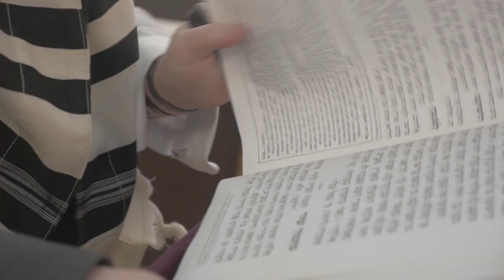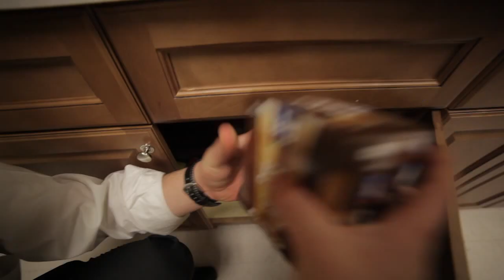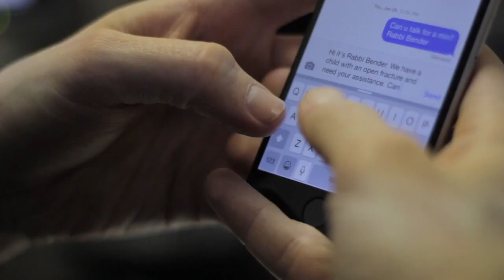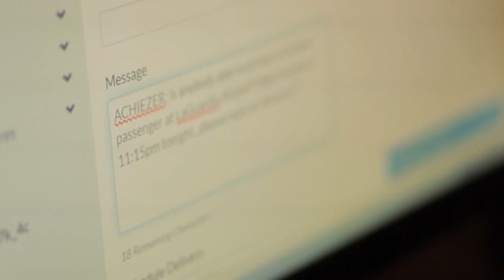Achiezer: We Are All Achiezer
Feature video presentation shown at Achiezer's Third Annual Dinner held on March 8, 2015 at The Sands Atlantic Beach. Video by Studio 7 Productions.